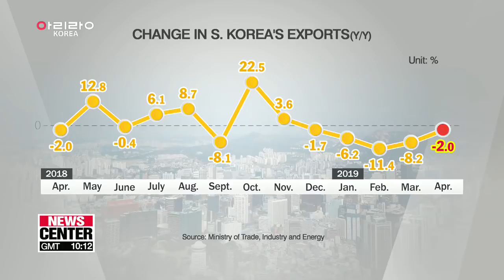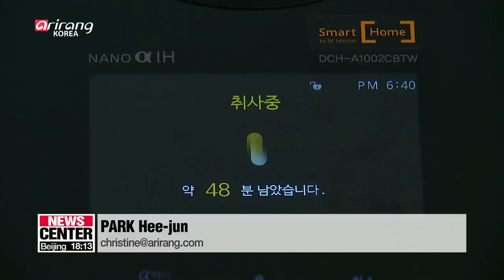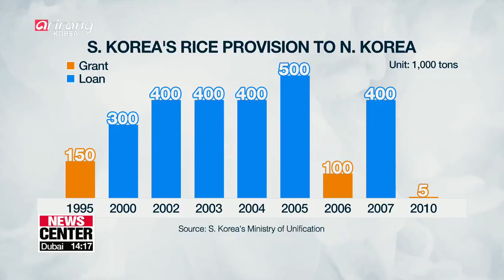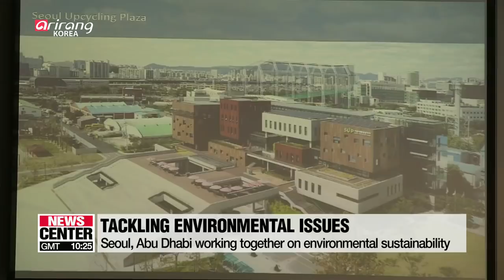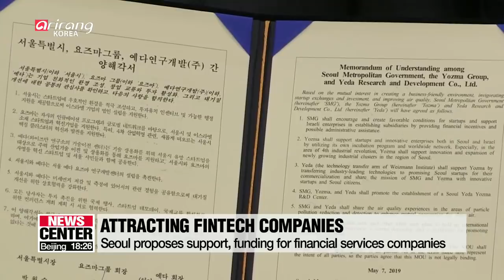[LIVE/NEWSCENTER] North Korea fires unidentified projectile Thursday afternoon...- 2019.05.09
▪ S. Korea says Pentagon chief's use of term 'missiles' not final analysis

▪ Pres. Moon speaks on camera, marking his second anniversary since taking office

▪ Gov't should lead innovative growth by supporting small, mid-sized firms: experts

▪ Experts' take on whether S. Korea's potential food aid to the North can restart nuclear talks

▪ Seoul able to provide 300,000 tons of rice to N. Korea out of 1.3 mil. tons in stock: watchers

▪ Newly elected DP floor leader asks main opposition counterpart for cooperation to normalize parliament

▪ Trump says China "broke the deal" in trade talks

▪ BOK vows to maintain its accommodative monetary policy amid slowing global growth

▪ Korea's total supply in manufacturing down 4.1% y/y in Q1

▪ Tottenham Hotspur reach their first Champions League final after miraculous comeback

▪ Seoul's mayor returns from 8-day trip to London, Tel Aviv and Abu Dhabi

▪ Seoul subway tour spots for foreign visitors

▪ Korea's trade ministry will urge U.S. not to impose nat'l security tariffs on Korean cars

▪ Female full-timer growth rate at public institutions increase 9.7 percent on-year in 2018

▪ Cross-dressing in Hanbok should also qualify for free admission to palaces: Official

▪ Visitors to enjoy free tickets or discounts at 435 local museums during 'Museum Week'

▪ Bright and dry weather condition continues